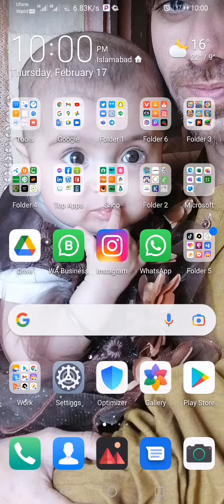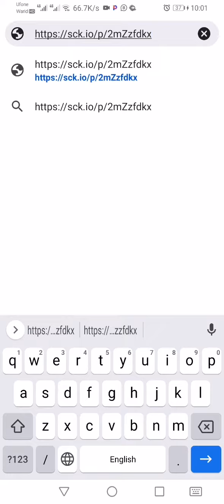How To Generate Snack Video UID